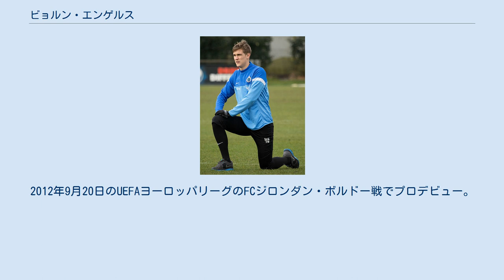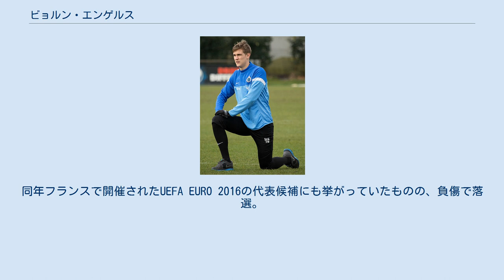ビョルン・エンゲルス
在フランス・ベルギー人
在イギリス・ベルギー人
オースト＝フランデレン州出身の人物
ビョルン・エンゲルス（Björn Engels , 1994年9月15日 - ）は、ベルギー・オースト＝フランデレン州カプライケ出身のプロサッカー選手。
ベルギー・ファースト・ディビジョンA・ロイヤル・アントワープFC所属。
 12歳の時にクラブ・ブルッヘのユースアカデミーに入団。
2011-12シーズンに二種登録でトップチームに昇格。
2012年9月20日のUEFAヨーロッパリーグのFCジロンダン・ボルドー戦でプロデビュー。
2012-13シーズン終了後にプロ契約を結び、3年契約を締結。
2013-14シーズンに本格的にリーグデビュー。
同シーズンは33試合5得点を記録し、リーグ最優秀若手選手賞の候補に挙がった。
その後ベルギー・ファースト・ディビジョンAやベルギー・カップで優勝を経験。
2016年夏には、アーセナルFC、ボルシア・ドルトムントなどの有力チームが、エンゲルスの獲得に興味を示した。
 2017年8月30日、オリンピアコスFCに移籍。
同年10月31日のUEFAチャンピオンズリーグ・グループリーグのFCバルセロナ戦では、同胞GK・シルヴィオ・プロトの活躍もあり、0-0のクリーンシートを演出。
加入1年目はリーグ戦17試合3得点を記録した。
 2018年8月、スタッド・ランスへのローン移籍が決定。
加入後先発に定着し、2019年3月には完全移籍が成立。
33試合1得点を記録。
 2019年7月10日、アストン・ヴィラFCと契約したことが発表された。
 2021年6月18日、ロイヤル・アントワープFCと契約した。
 2011年からユース世代のベルギー代表に招集され、2017年にはUEFA U-21欧州選手権に出場した。
 フル代表には2016年3月に初招集。
同年フランスで開催されたUEFA EURO 2016の代表候補にも挙がっていたものの、負傷で落選。
2018 FIFAワールドカップも招集外に終わった。